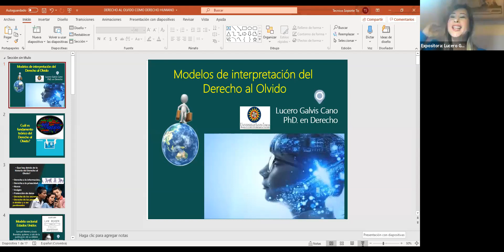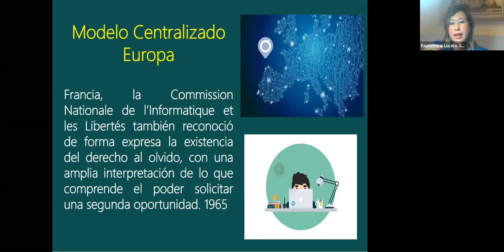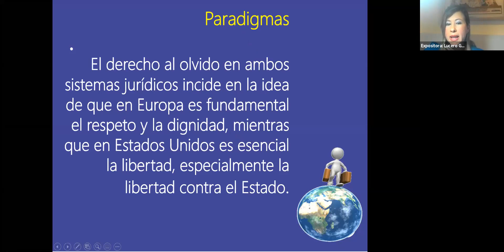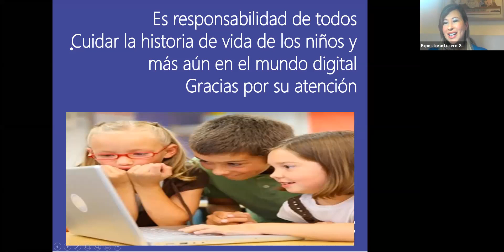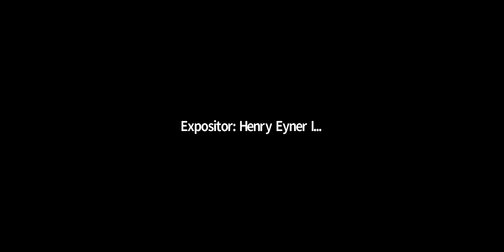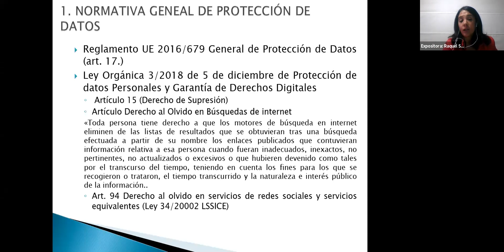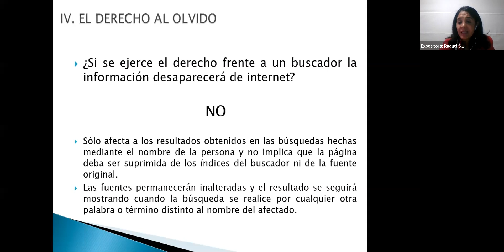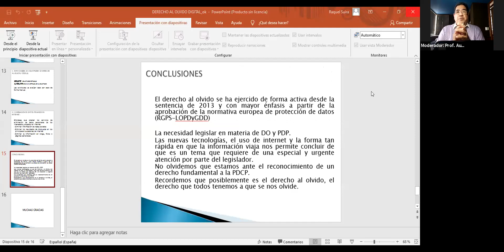Derecho al olvido como un derecho humano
Evento organizado por la Facultad de Derecho y Ciencias Políticas